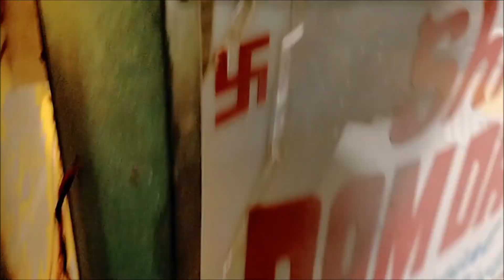ટાઉનશીપની નવરાત્રી એટલે કાંઈ ન ઘટે Navratri 2021 garba friends food